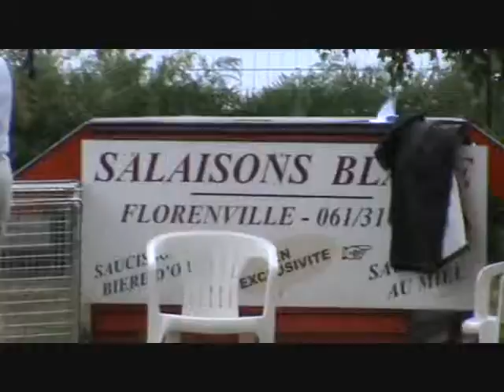Axelle et Caramba.wmv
Axelle et Caramba  Neufchâteau le 21/07/2010 P2